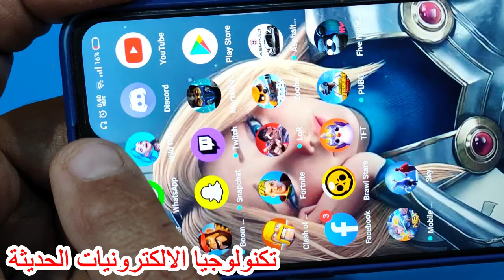طريقة اصلاح كابل سماعات الاذن الفاصل او بيعلق بنفسك فى دقائق ! Headphone jack repair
طريقة اصلاح اسلاك جاك سماعات المقطوعة او بتعلق اهلا وسهلا بكم فى قناة تكنولوجيا الإلكترونيات والابتكارات,مهندس هانى فوزى,إلكترونيات,ابتكارات,إصلاح,دائرة,كهرباء,اصنع بنفسك,ابتكارات الكترونيات. بطريقة رائعة عندك سماعة اصلية وفصلت او اشتريت سماعات الاذن وفصلت معاك او بتعلق او توقفت تماما وعاوز تصلحها تعالي اعرف ازاى اسهل طريقة صحيحة تصلح بيها سماعات الاذن مع شرح كامل لخطوات تصليح سماعات الاذن وتوصيل الاسلاك بطريقة صحيحة فى سماعات الاذن
كما يوجد فيديو اخر بالقناة اصلاح سماعات الاذن البلوتوث وفيديو اخر اصلاح بطاريات سماعات البلوتوث
تكنولوجيا الالكترونيات والابتكارات والتقنية الحديثة مهندس هانى فوزى تقنية تصليح سماعات الاذن فيديو مفيد جدا
اتمني الاستفادة للجميع
,تكنولوجيا الالكترونيات اصلاح جاك و بطارية سماعة
الالكترونيات,مهندس هانى فوزى,ابتكارات.دائرة اصلاح جاك سماعة
موقعنا
مدونة تكنولوجيا الالكترونيات والابتكارات
تكنولوجيا,الالكترونيات,الابتكارات,كهرباء,اختراعات,تقنية,الكترونيات,مهندس هانى فوزى
تقنية اصلاح جاك سماعة الراس
ابرز الفيديوهات على قناتي
تكنولوجيا الالكترونيات اصلاح جاك سماعة الرأس